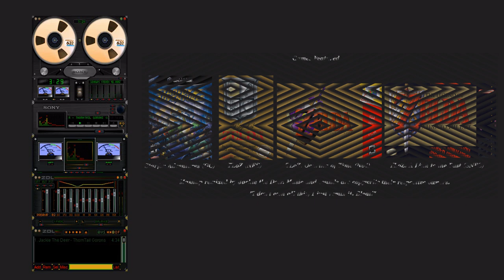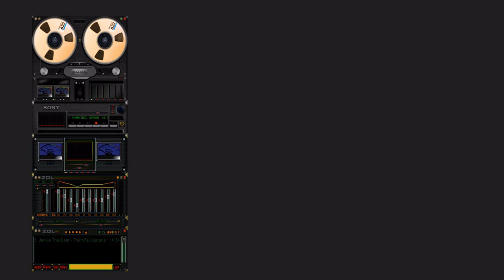ThornTail Gorons (Zelda/Starfox Remix)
00:01 POWER ON
00:05 Gorons?
00:09 Yep, Gorons
00:14 Goron City
00:22 ThornTail Store
00:29 Shabunga (Shopkeeper)
00:33 Bass Boosted Banger Beat
01:01 You may need this. (Dangerous to shop alone, take this.)
01:17 aaaaaAAAAre you ready!?
01:27 Twenty-three is number 1
01:49 noun: miserly or stingy goron
01:53 You mean you haven't played it yet? -adjusts glasses-
02:06 Two silvers?! This randomizer is awesome!
02:13 No, thats to looooowwwwww
02:27 Shabunga's Jam
02:57 D-d-d-d-drrrrrop the woodwind section
03:22 F%*& off!
03:29 -Shabunga straight faced, mic-drop, floats away from yoasss-
03:40 It was juuuust before the GameCube came out.
03:48 wait what the h e double hockey stick was that?
03:55 Turn OFF the POWER and REMOVE your CARTRIDGE from the CONSOLE, sole sole soul
03:57 Can't hear nothin'...
04:08 Alright, save n' quit then...
04:12 Harmony of the portal was always so good. (a wild snoot appears)
04:27 Peacefully on your way
04:38 Moment of silence to process what just happened.
04:40 Person watching this video likes, shares, and subscribes to my channel!
04:42 ok maybe not...
04:43 well, thank you for watching at least. . it means a lot
04:44 You matter, the world is better with you in it, and I hope you have a beautiful day today
04:45 Bleat! Bye for now!

"How about playing a little game‽"

 Lists of stuff and things:
{Main} ThornTail Hollow Store BG track (Starfox Adventures--GC)
(Secondary} Entering Goron City BG loop (Zelda: OoT--N64)
{Sounds} Dinosaur Planet samples (Rare-N64)
{Sounds} Starfox Adventures samples (Nintendo--N64)
{Sounds} Zelda: LTTP samples (Nintendo--SNES)
{Sounds} Zelda: OoT samples (Nintendo--N64)
{Sounds} Zelda samples (Nintendo--NES)
{Sounds} LoZ NES Rap samples (Nintendo--Broadcast television)

"Wut did I just listen to?..":
Well it was going to be just Starfox Adventures & Dinosaur Planet, then it turned into all Shabunga (Shopkeeper) stuff, then I added Zelda cuz imma nerd, then I dropped some Shabunga and added some more Zelda, and ended up with this art project of a thing. It was called Shabunga's Jam while developing it, and I ended up calling the audio projects ThornTail_Gorons_V1, 2 3 ect. while mixing it. This video is the 3rd revision while making it, so it ended up being named ThornTail Gorons #3. I still wanted to name it Shabunga's Jam so I gave this video two names, why not. Most fun part was the slowed zelda rap from the NES commercial. That came to me randomly, there wasnt suppose to be "lyrics" to this.

Headphones recommended; song has many stereo effects, and it's bass levels was boosted and layered slightly.

Bleat!